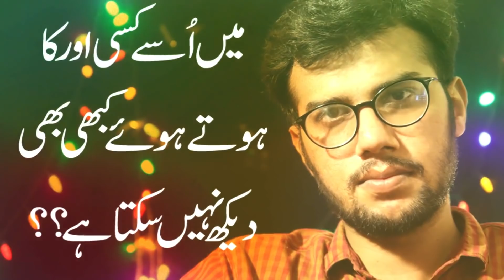Main Usey Kisi Aur Ka Hote Howe Dekh Nahi Sakta?? || Syed Ahsan AaS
Main Usey Kisi Aur Ka Hote Howe Dekh Nahi Sakta??  ||
میں اُسے کسی اور کا ہوتے ہوئے دیکھ ہی نہیں سکتا